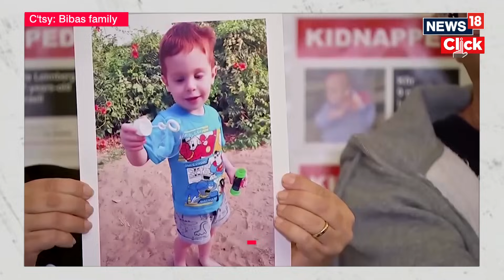Israel vs Hamas | Israel Says Hamas Statement On Bibas Family Deaths Still 'Not Verified' | N18V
The Israel Defense Forces said Wednesday it had notified the family of a mother and two young children kidnapped to Gaza that it was investigating a “cruel and inhumane” Hamas statement claiming the three had been killed.